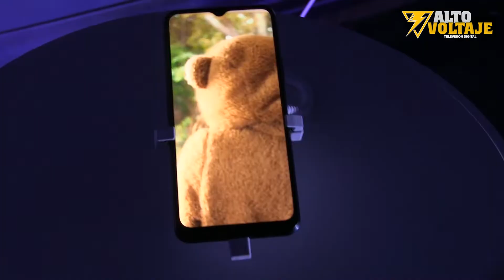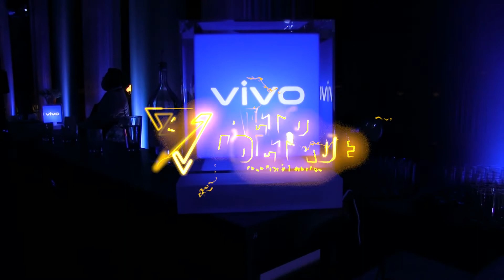VIVO MOBILE AREQUIPA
Con la expansión tecnologica estuvimos presentes en la presentación oficial de vivo con muchas sorpresas y novedades para el publico Arequipeño y con equipos de ultima generación que nos facilitan nuestro día a día, una alternativa estupenda para los amantes de los celulares.